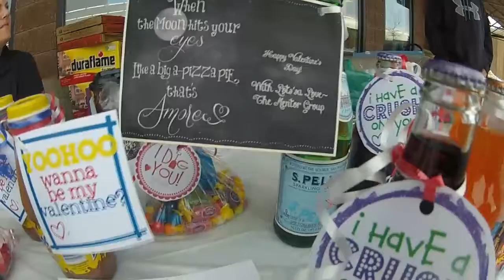Cowan Dawson, Parowan UTAH- Classsical Piano Music, Written and preformed by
I putt / zip, around Cedar and then Head to St. George
Music Written And preformed by Cowan Dawson - Parowan Utah
10 song CD available for 10 $ plus 3.95 shipping